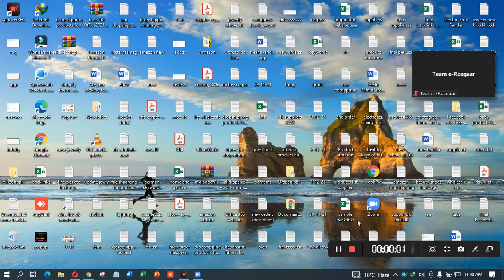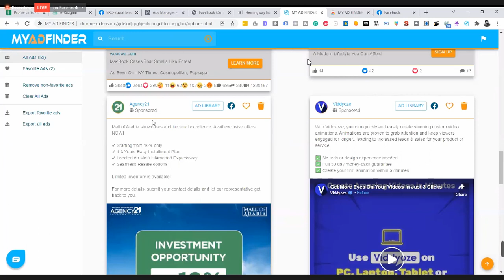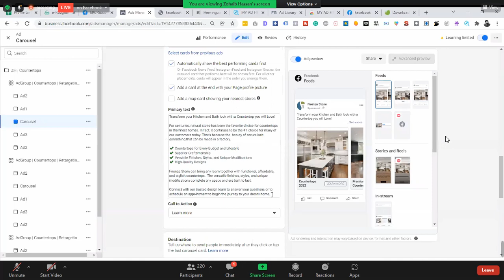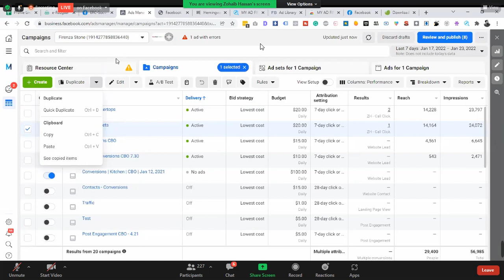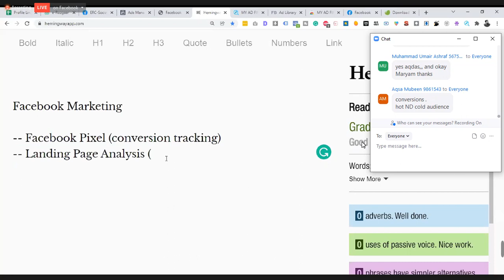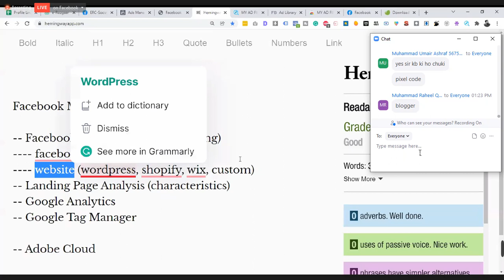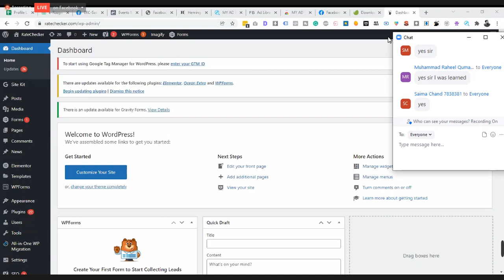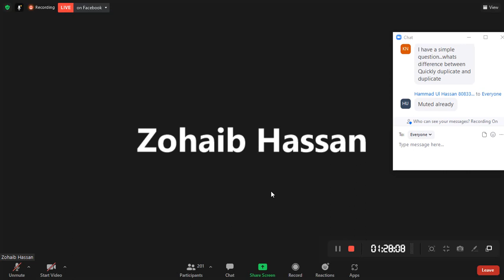Class 20 - Facebook Marketing : Pixel, Duplicate Comparing, Ads, Ad Set (24-01-2022)